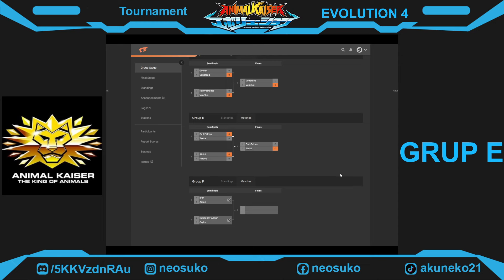AKU BUAT TOURNAMENT ANIMAL KAISER EVOLUTION 4 GRUP E - ANIMAL KAISER EVOLUTION PC